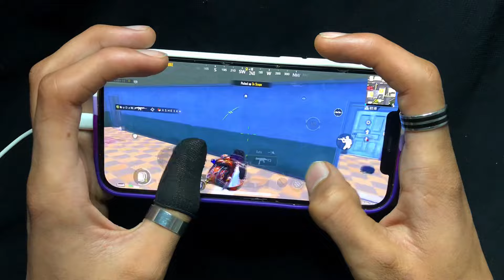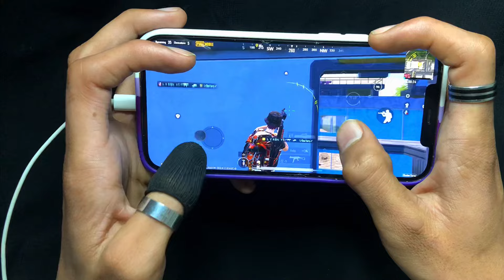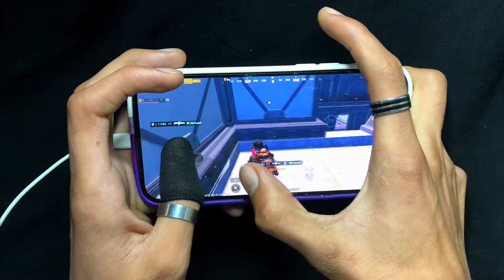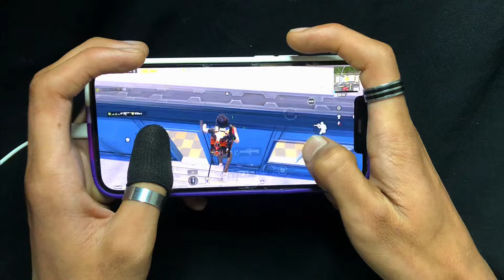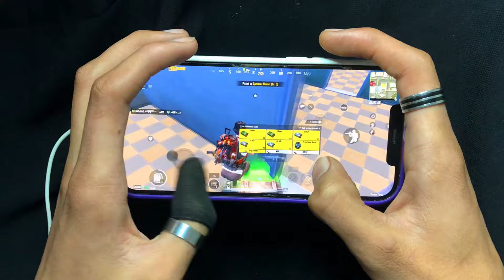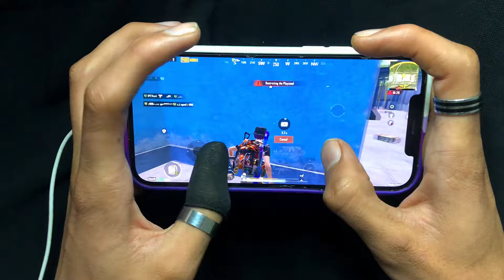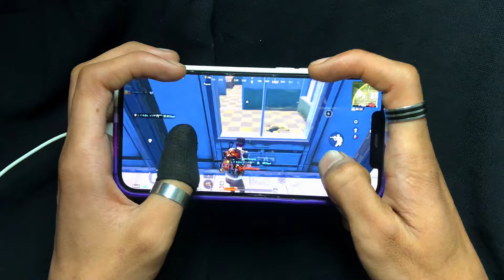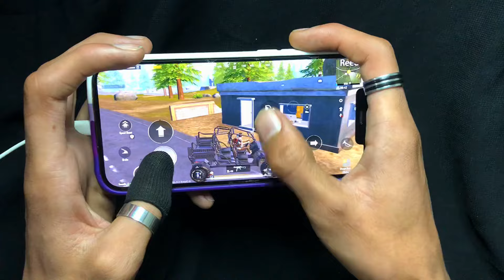IPHONE 11 PRO ❤️ | HANDCAM |🔥 5 Finger + Gyroscope PUBG Mobile⚡️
IPHONE 12 PRO ❤️ | HANDCAM |🔥 5 Finger + Gyro           PUBG Mobile⚡️

5 Finger Claw + Full Gyro
Edit : inshot

2023 Handcam livik Gameplay PUBG

How do you play PUBG With 5 Finger?
What is the best 5 finger claw claw setting PUBG?
Which finger is best for PUBG MOBILE?
What is 4 finger setting for PUBG?

NEW😱BEST SENSITIVITY & SETTINGS 2023🔥| 5 Finger Claw Gyroscope | PUBG MOBILE

pubg 5-finger-claw !HANDCAM😱 iPhone 11 Pro Max ⚡️
8 Plus pubg 5 finger handcam

4 finger claw
5 finger claw pubg mobile
pubg gameplay
Handcam gameplay
free fire handcam gameplay
handcam pubg mobile 5 finger
Handcam
 pubg
5 finger handcam

pubg 5-finger-claw

iPhone 8 Plus pubg 5 finger handcam
5 finger claw handcam

5 finger claw pubg mobile

Handcam pubg

Pubg mobile

Pubg handcam gameplay 5 finger claw

Daxua 5 finger

Handcam pubg mobile 5 finger claw

iPhone se pubg mobile handcam

iPhone xr pubg mobile handcam

iPhone 8 Plus 5 finger claw handcam bgmi

Pubg lite handcam